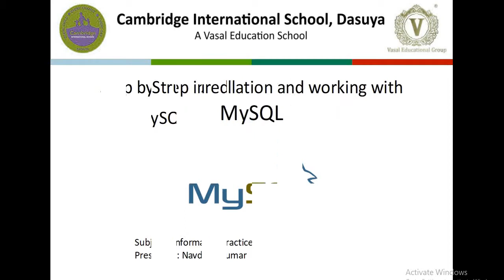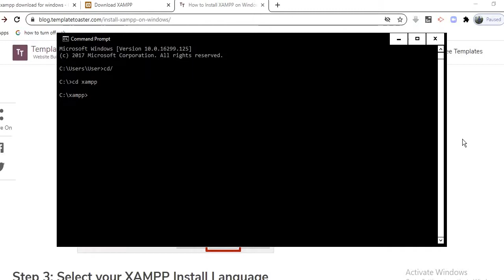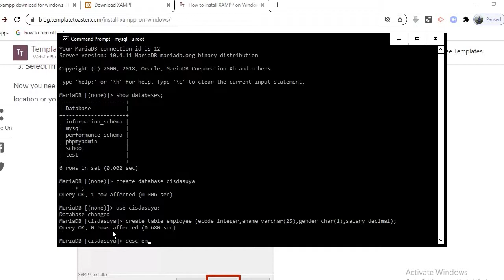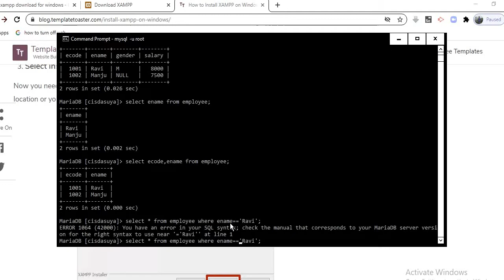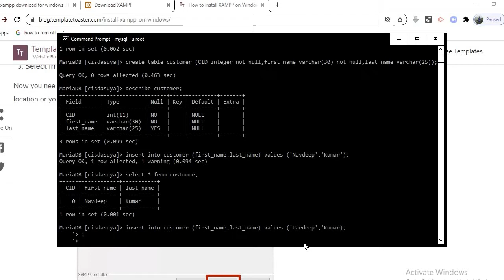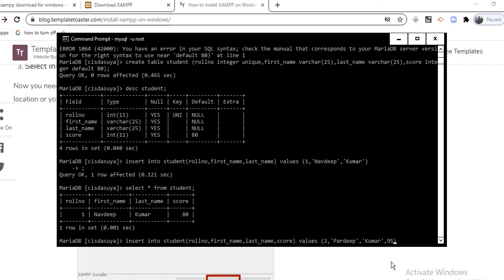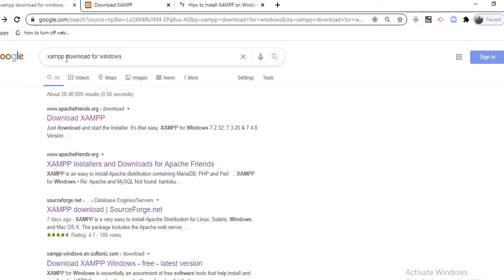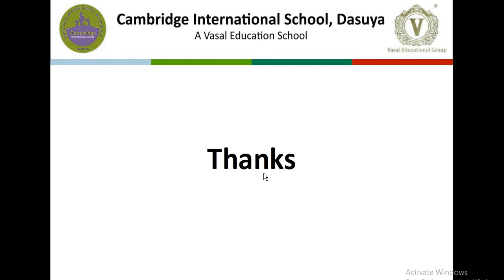Step by step mysql installation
Installation steps of MySQL. Demonstration of all the nitty-gritty.